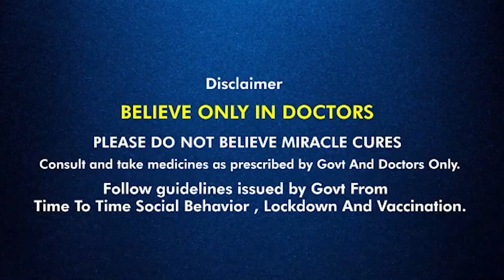B.Y. Raghavendra :ಯಡಿಯೂರಪ್ಪನವರ ಪಾತ್ರವೇ ಇಲ್ಲ ಅಂದ್ಮೇಲೆ ಅವರ ಮಕ್ಕಳ ಪಾತ್ರ ಎಲ್ಲಿರುತ್ತೆ? | Oneindia Kannada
ಸಿಎಂ ಸ್ಥಾನಕ್ಕೆ ನಿನ್ನೆ ಬಿಎಸ್ ಯಡಿಯೂರಪ್ಪ ರಾಜೀನಾಮೆ ಕೊಟ್ಟಿದ್ದಾರೆ‌ಮೃ‌ಂಗ್ತಃಲಃಬಈ ವಿಚಾರದ ಬಗ್ಗೆ ಇವತ್ತು ಬಿಎಸ್ ವೈ ಪುತ್ರ ಬಿವೈ ರಾಘವೇಂದ್ರ ಪ್ರತಿಕ್ರಿಯಿಸಿದ್ದಾರೆ

B.Y. Raghavendra responding to BSYeddyurappa resignation
Oneindia kannada